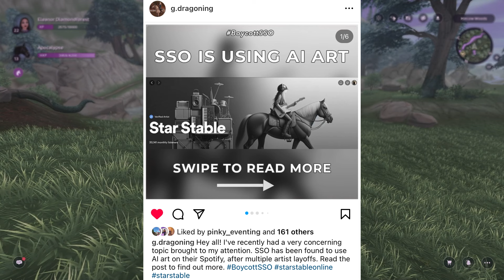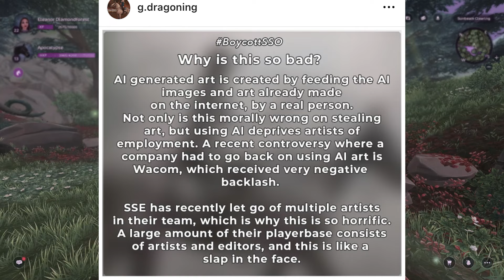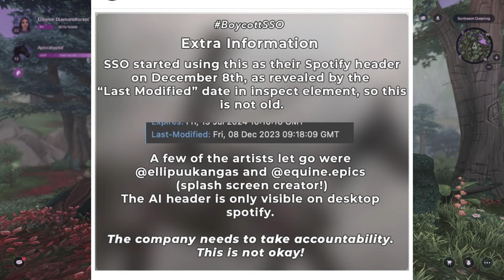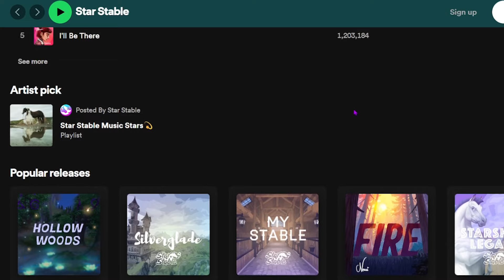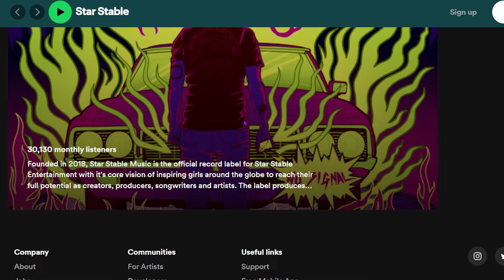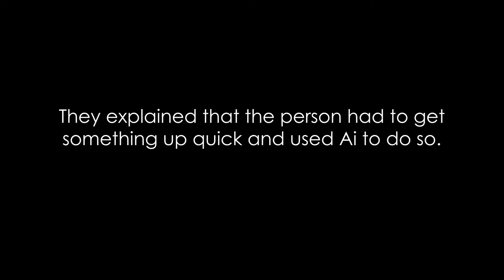The call is coming from inside the house... || SSO Ai & my thoughts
Today I discuss and share my thoughts and opinions on what happened on Thursday January 18th when a creator noticed SSO using AI as their banner for their Spotify page.